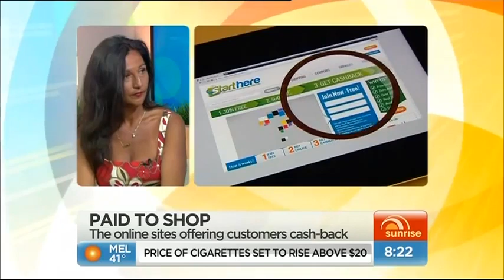StartHere on Sunrise